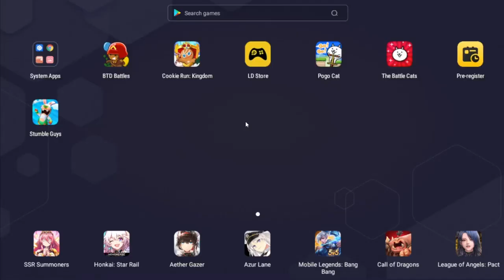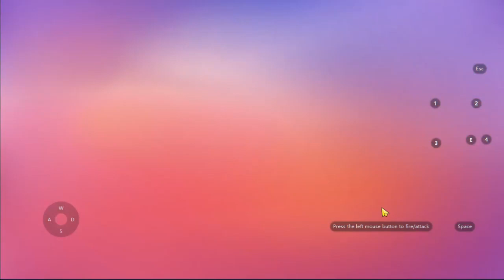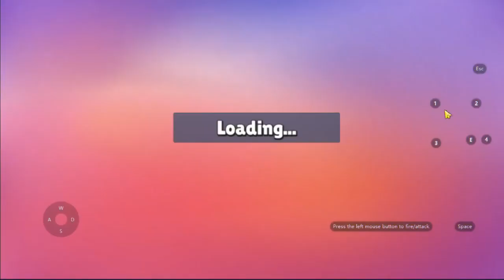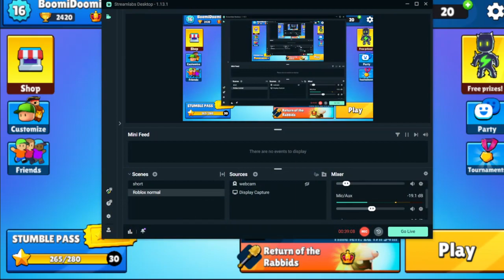Stumble guys - Grinding for the diamond rabbid special skin / Free2play (reupload)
Today we are playing Stumble guys grinding for the new special skin, Diamond Rabbid